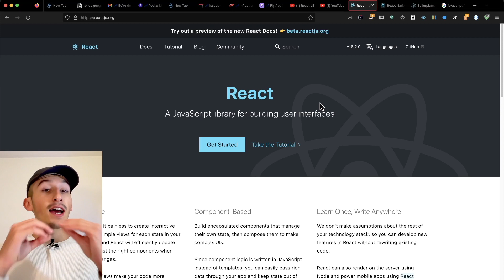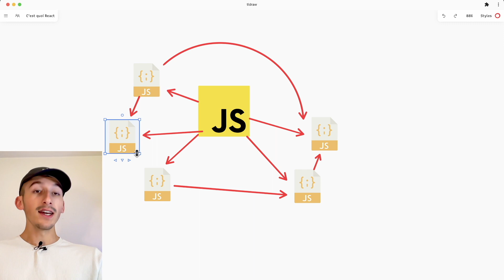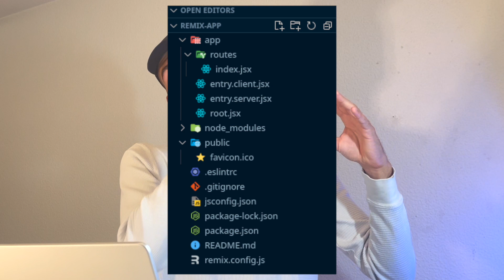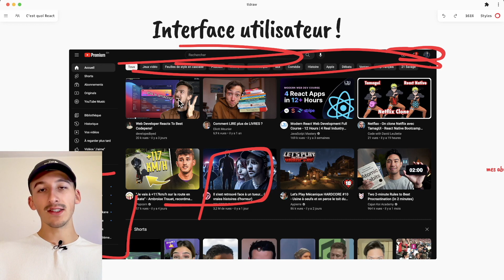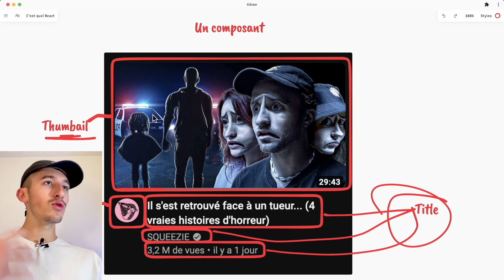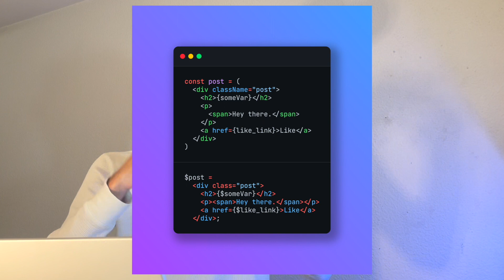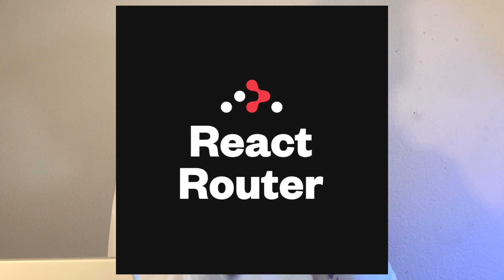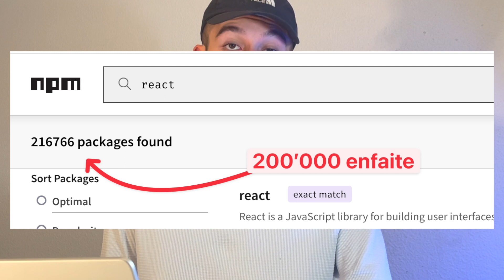C'EST QUOI REACT ? (et pourquoi l'utiliser)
00:00 - Introduction
00:40 - La documentation
01:10 - C'est quoi une library ?
02:35 - C'est quoi user interface ?
05:05 - A quoi il sert
06:10 - Pourquoi il a été créer ?
06:44 - Cadeau de fou
07:04 - React = boîte à outils
08:39 - Outro fantastique

N’hésite pas à proposer le sujet de la prochaine vidéo en commentaire.

▶ VIDÉO

React c'est quoi ?
Pourquoi React ?
Quel framework choisir ?
Je comprends pas React ?
Pourquoi React est cool ?
Comment faire pour faire du React ?
C'est quoi le but de React ?
Pourquoi quoi quand ou React ?
Tu sais React ?
Voici les questions que tu peux te poser sur... React !
BRavo l'artiste !

▶ QUI SUIS-JE ?
Je m'appelle Melvyn et je suis passionné par le développement depuis mes 14 ans.
J'ai commencé par le développement WEB, avec HTML / CSS. J'ai ensuite créé un petit backend en PHP.
J'ai la chance de pouvoir gagner ma vie grâce à ma passion depuis maintenant 3 ans. En dehors de ça, j'ai eu l'occasion de réaliser différents sites web pour plusieurs petits projets.
 Je veux partager ma passion avec toi et te permettre de ressentir les mêmes émotions incroyables que procure l'apprentissage du dev, c'est pourquoi je serais extrêmement heureux que mes mails t'aident à prendre la bonne voie. J'y consacre plusieurs heures par semaines et je suis fière que tu participe à la communauté de CodeLynx.

20/09/2022

THRE STREET MARKET

ACTION REPLAY